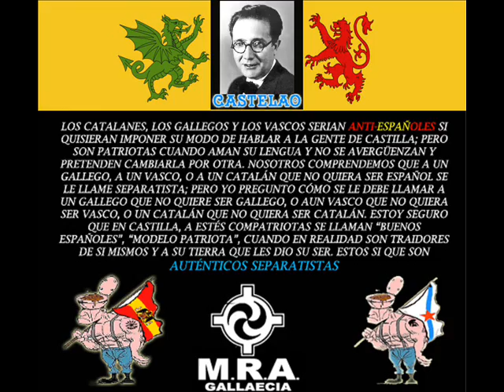Weisse Wölfe - Time for Vengeance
Ideologos galeguistas - Nacionalismo galego - Galiza - Gallaecia